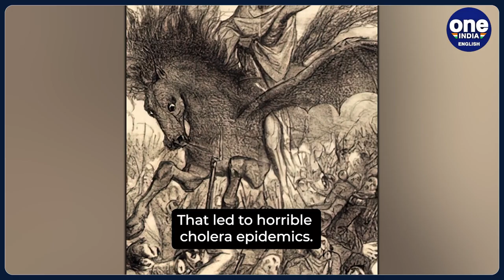Billionaire Bill Gates enters sewer in Brussels on World Toilet Day, shares video | Oneindia News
On the occasion of World Toilet Day on November 19, American billionaire and philanthropist Bill Gates went down a sewer to visit the Sewer Museum in Brussels. A video shared by Mr Gates on Instagram showed him going down a sewer and exploring the hidden history of Brussels' sewage system.